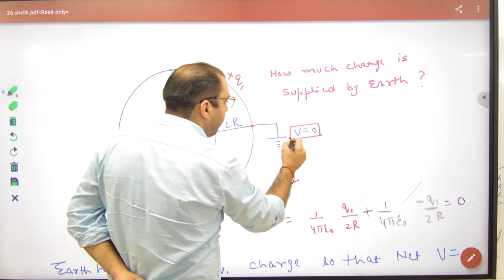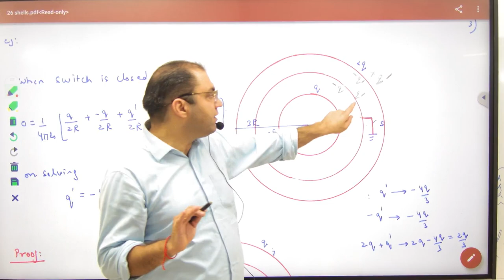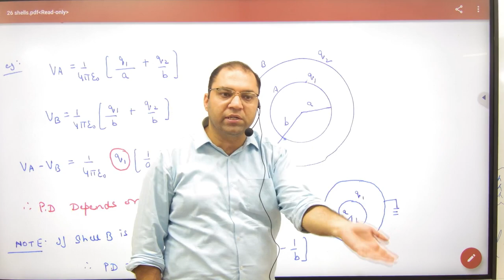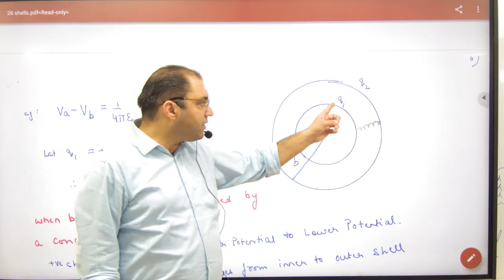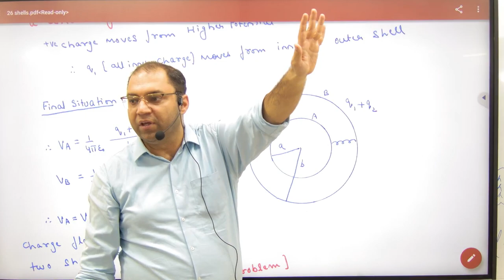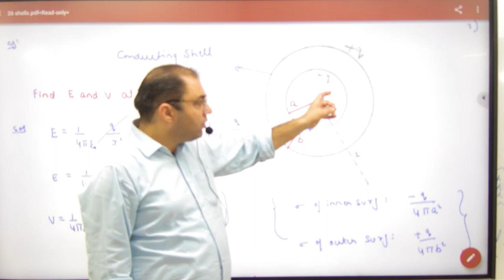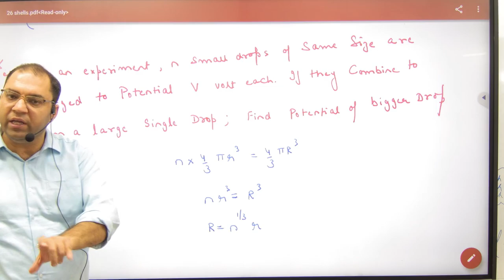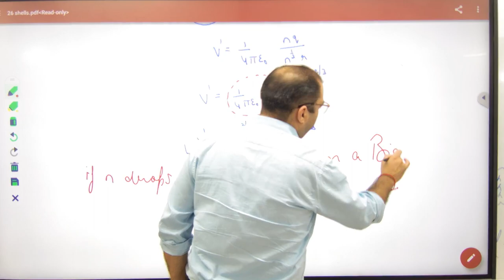1 Shell Problems